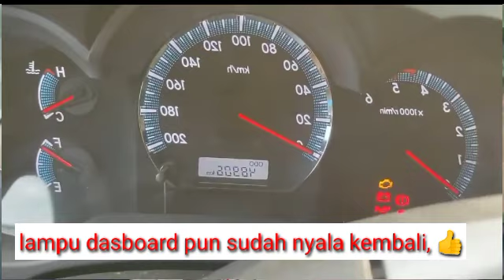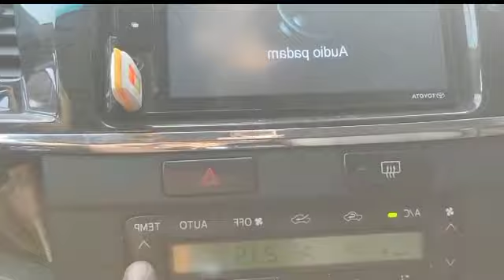PENYEBAB MATINYA KELISTRIKAN PANEL MOBIL FORTUNER